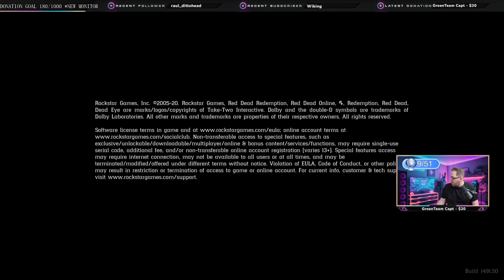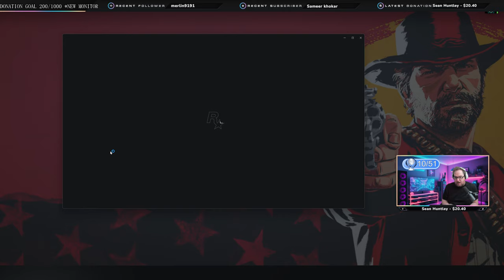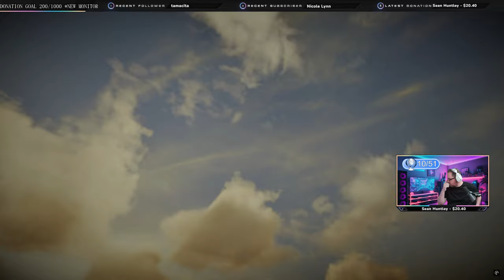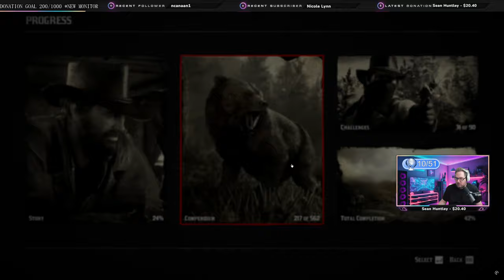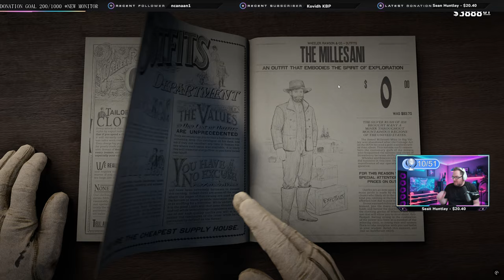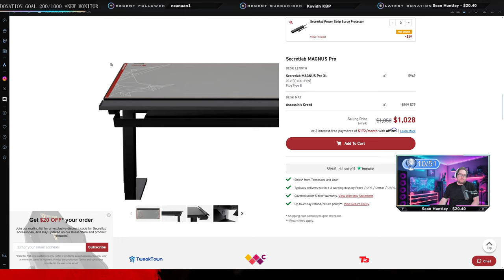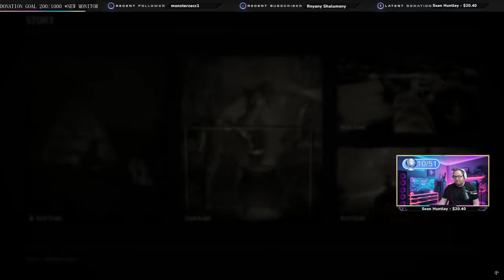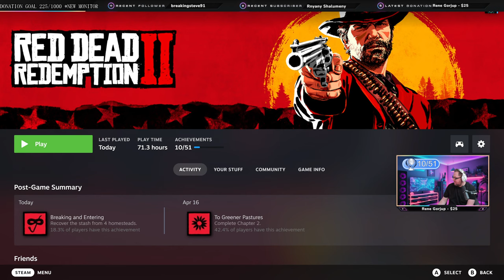Red Dead Redemption 2 | 100% Platinum / Achievements Walkthrough | Part 9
It's time for our Red Dead Redemption 2 100% Platinum / Achievements Walkthrough on Youtube! Playing the PC Steam version in 4K! This is gonna be a long one so sit tight and let us get 100%!

[Playlist Specific Hashtag]

Video URL